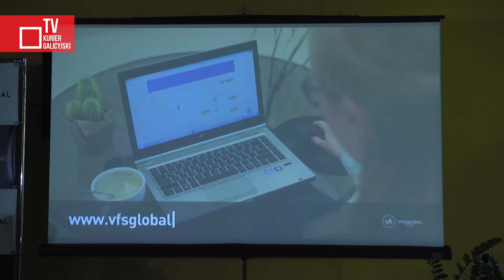Nowy system rejestracji składania wniosków wizowych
Od 3 kwietnia w Punktach Przyjmowania Wniosków Wizowych we Lwowie, Iwano-Frankiwsku, Użhorodzie, Winnicy, Chmielnickim, Żytomierzu i Czerniowcach będzie obowiązywał nowy system rejestracji na złożenie wniosku wizowego, służący szybszemu i łatwiejszemu dokonaniu rejestracji. O szczegółach tych zmian podczas konferencji prasowej w centrum wizowym opowiedzieli przedstawiciele Konsulatu Generalnego RP we Lwowie oraz firma VFS GLOBAL.

Wiadomo, że aby zarejestrować się w centrum wizowym trzeba będzie zapłacić około 20 euro w „Kredobanku” lub „Idea Banku” i wskazać kategorię wizy. Pracownik banku wręczy potwierdzenie z kodem osobistym. Automatyczny system centrum wizowego, przez co najmniej 24 godziny przydzieli datę i czas podania dokumentów, o czym osoba zostanie poinformowana przez pracownika call center.

redaktorzy wydania - Eugeniusz Sało, Konstanty Czawaga